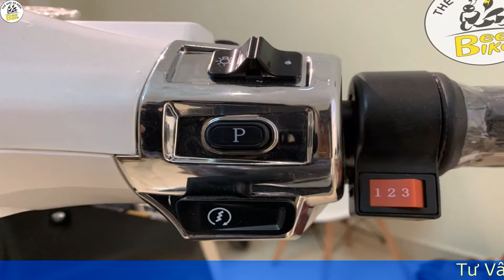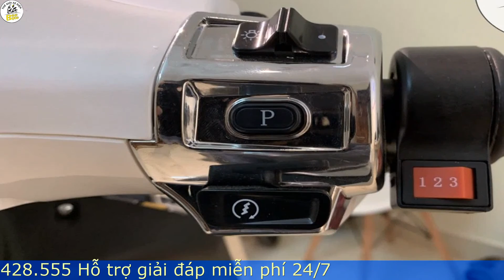Xe đạp điện giá rẻ nhập khẩu chính hãng có bán trả góp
Lời đầu tiên chúng tôi xin được gửi lời chào và lời cảm ơn chân thành đến quý khách hàng. Với suy nghĩ một quyết định nhỏ, cả tương lai xanh. Bee-Bike chúng tôi mong muốn mang đến quý khách hàng những công nghệ tiên tiến, an toàn, tiết kiệm và bảo vệ môi trường nhất hiện nay qua phương tiện xe đạp điện.

Thông qua chuỗi hệ thống cửa hàng bán lẻ chuyên nghiệp, nhiều năm kinh nghiệm Bee-Bike cam kết sẽ mang lại dịch vụ tốt nhất hiện nay trong ngành xe chạy điện tới quý khách hàng.

Xe điện Bee-Bike có chương trình độc quyền tại Việt Nam dành riêng cho khách hàng của Bee-Bike rằng tất cả các sản phẩm của Bee-Bike khách hàng sẽ được hưởng chương trình dùng thử miễn phí trong vòng 1 tháng đi kèm cùng chính sách hậu mãi tốt nhất và quà tặng hấp dẫn
GIÁ & KHUYẾN MÃI
Tất cả sản phẩm tại xe điện Bee-Bike quý khách hàng sẽ được trải nghiệm miễn phí khi sử dụng trong 1 tháng, có thể đổi trả hoặc hoàn tiền nếu chưa ưng ý. Hầu hết Khách hàng của chúng tôi sau khi nhận xe đều cảm thấy RẤT HÀI LÒNG về Giá & Khuyến mãi.
Những sản phẩm của Bee-Bike đều là hàng chính hãng, cam kết mang đến quý khách hàng chất lượng và sự phục vụ tối ưu nhất cho sản phẩm và quá trình sử dụng sản phẩm của quý vị.
BẢO DƯỠNG VÀ SỬA CHỮA
Với cơ sở vật chất và trang thiết bị hiện đại, cùng đội ngũ là những người đam mê về xe đạp, những sản phẩm của Bee-Bike đến tay khách hàng đều được chúng tôi coi như những đứa con tinh thần luôn ngày đêm tận tâm chăm sóc.
Chi tiết Cấu tạo của xe điện được hình thành như thế nào??
Xe điện chắc không còn xa lạ gì với các bạn nữa, nhưng liệu nhiều người đã biết xe điện vận hành như thế nào? Bao gồm những gì chưa? Hôm nay, chúng ta cùng tìm hiểu về cấu tạo xe điện như thế nào??.

Cấu tạo của xe điện như thế nào
Về cấu tạo, xe đạp điện và xe máy điện hiện nay về cơ bản là giống nhau, bao gồm: Động cơ, ắc quy hoặc pin, Tay ga, Mạch điều khiển hoặc IC.

Động cơ
Động cơ điện hiện nay được thiết kế tích hợp vào bánh sau của xe. Về động cơ điện sẽ có nguyên lý hoạt động giống với mô tơ cỡ lớn, bao gồm roto và stato. Rôto là bộ phận cuộn dây sẽ đứng yên, stato là hệ thống nam châm sẽ quay theo chiều bánh xe.

Động cơ điện sử dụng nguồn điện 3 pha được lấy từ hệ thống tích điện (pin hoặc ắc quy) để hoạt động. Tuy nhiên, hệ thống ắc quy lại chỉ là dòng điện một chiều nên cần phải sử dụng các bộ điều khiển để thay đổi từ dòng điện 1 chiều thành dòng điện 3 pha thì động cơ điện mới có thể hoạt động bình thường.

Động cơ là bộ phần liền khối với bánh xe, 2 bên gồm 2 miếng ốp bảo vệ lõi động cơ được thiết kế kín nước khi di chuyển mưa và tránh tác động xấu từ môi trường.

Động cơ là bộ phần liền khối với bánh xe, 2 bên gồm 2 miếng ốp bảo vệ lõi động cơ được thiết kế kín nước
Động cơ điện có 2 loại: sử dụng “chổi than” và “không sử dụng chổi than”. Động cơ chổi than sẽ có sự hao mòn theo thời gian nên độ bền sẽ kém hơn động cơ không sử dụng chổi than. Hiện nay, hầu hết các mẫu xe đạp điện, xe máy điện đang sử dụng động cơ không chổi than.

   2. Ắc quy hoặc pin

Ắc quy hay pin là hệ thống tích điện, cấp năng lượng cho động cơ và các thiết bị khác trên xe hoạt động. Đây được coi là trái tim của xe, một mẫu xe điện tốt là một mẫu xe điện phải có động cơ khỏe và hệ thống tích điện tốt.

Hiện nay, các dòng xe điện đang có 2 sự lựa chọn về hệ thống tích điện: Ắc quy và pin lithium.

Ắc quy là hệ thống tích điện thường được sử dụng trên các dòng xe điện tầm trung, giá rẻ. Ắc quy thường có cấu tạo hình chữ nhật, sử dụng các lá chì (Pb) để tạo 2 cực được nhúng vào axit sunfuric (H2SO4). Dựa vào axit thuộc dạng dung dịch hoặc dạng gel mà có 2 loại: ắc quy ướt và ắc quy khô. Ắc quy có mức mật độ năng lượng ở mức trung bình, dễ chế tạo, giá thành rẻ. Tuy nhiên, Ắc quy thường có khá nặng, để hoạt động một mẫu xe điện thường sẽ tăng trọng lượng xe lên từ 8-12kg. ( Đa số các mẫu xe đạp điện và xe máy điện có mức giá dưới 20 triệu đều sử dụng bình acquy)